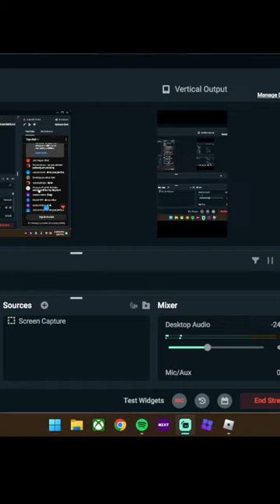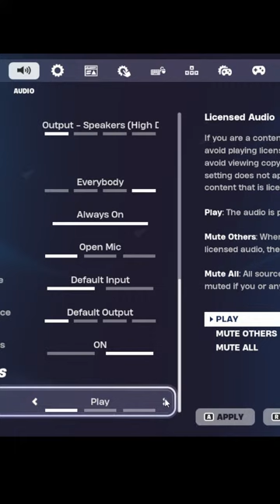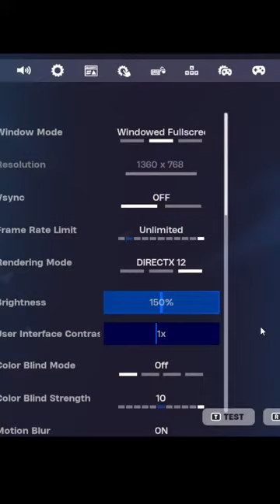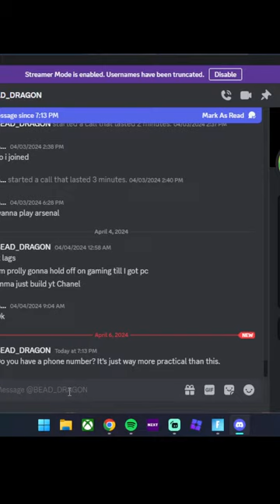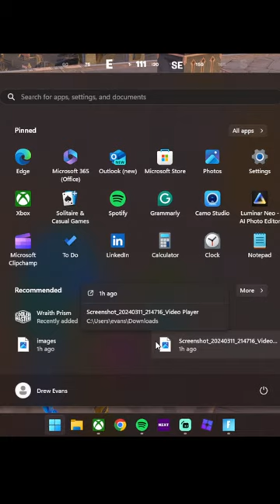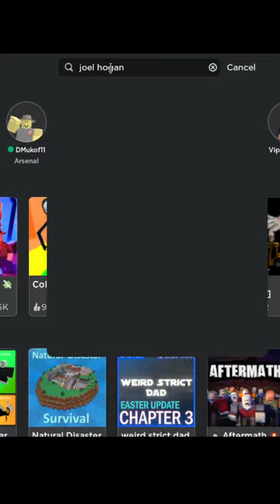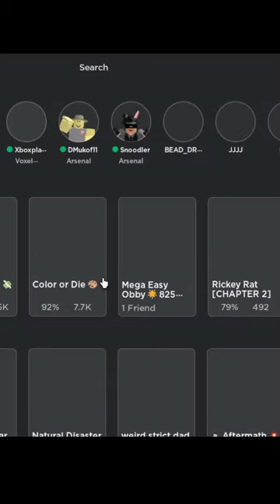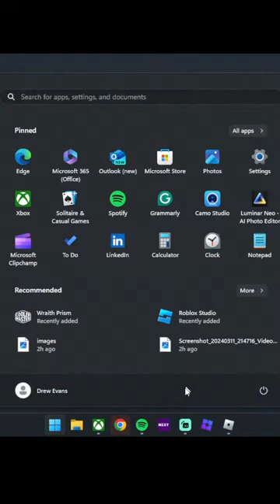random games all evening